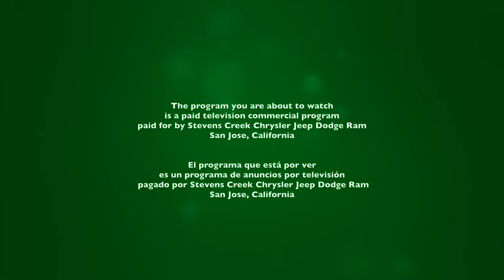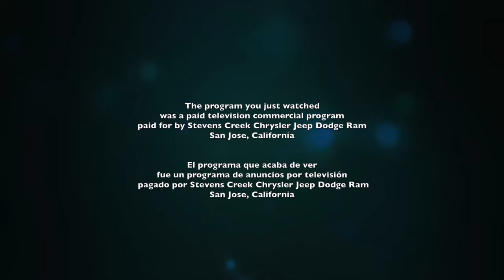StevensCreek CJD SEPTEMBER AZVER2830